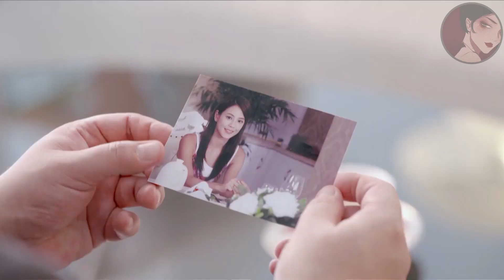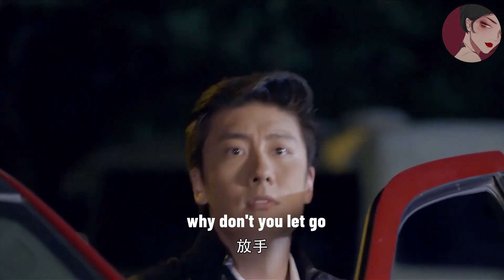小三找4個大漢深夜圍堵女孩1個，怎料女孩可不好惹，下秒全被反殺！ep18-19